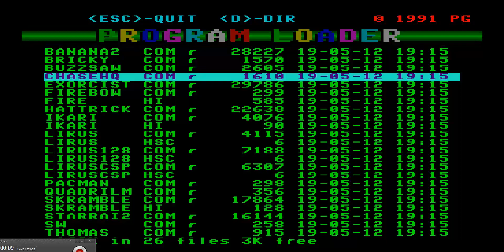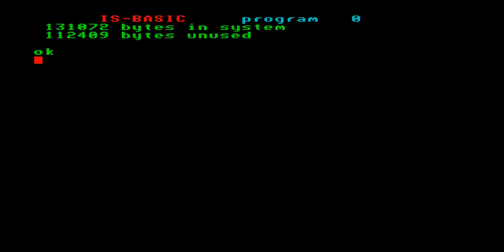CHASE HQ HAS SAMPLES ENTERPRISE 64 128 ENTERPRISE 64 128 INTELLIGENT SOFTWARE AMSTRAD CPC PORT SIXTY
FOR THOUSANDS OF ENTERPRISE 64 128 GAMES LOOK THIS HERE IS A LINK FOR THOUSAND AMSTRAD CPC GAME VIDEOS BELOW THIS PARAGRAPH,YOU FIND MY FRIENDS YOUTUBE CHANNELS THAT HAVE VERY INTERESTING,RETRO VIDEOS,LONGPLAYS,EMULATION,MOVIES,MARTIAL ARTS ELEMENTS AND OTHER GOODIES.PLEASE VISIT THEIR CHANNELS

1) "GAME DEVELOPER" (GAME INTRO)
2) "GAME PUBLISHER" (GAME INTRO)
3) "MENU" DEVELOPER" (FOR ATARI ST GAMES - WHEN THE MENU STARTS)
4) TEAM WHO "CRACKS" GAME (INSIDE DECOMPACTER FROM ATARI ST OR IN THE AMIGA CRACKTRO)
5) VERSION OF UTILITY "CRACK TEAM" USES (AFTER GAME SELECTION IN MENU IN ATARI ST)
6) PROGRAMMER(S) WHO PROGRAMMED GAME (GAME START SCREEN, AND SOMETIMES EVEN IN "HIGH SCORE TABLE".

1) THE GAME EXISTS IN ONLY ONE VIDEO UPLOAD BUT THE UPLOADER "TALKS CONTINOUSLY",THEN THIS IS USELESS FOR ME AND I UPLOAD THE SAME GAME WITHOUT SPEECH
2) IF ANOTHER GAME UPLOAD (ONE ONLY VIDEO) IS FROM EXTERNAL "BAD" CAMERA WITH BAD SOUND,THEN I UPLOAD IT,AGAIN BECAUSE THE OTHER VIDEO IS USELESS...ETC ETC.WELL,FOR ME THESE GAMES ARE NOT "EXISTS" ON YOUTUBE
3) ALSO IF THE GAME HAS "FAKE" MUSIC SUCH AS FOR HYPOTHETICAL EXAMPLE OF "PACMAN" WHICH IN THE VIDEO YOU HERE INSTEAD GAME AND SAPLES "SAMANTHA FOX",THEN THE GAME IS USELESS,AGAIN,FOR ME.

INTERESTING